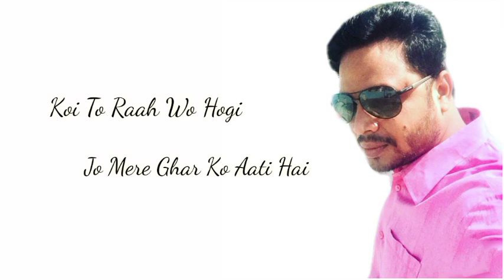Tum Hi Aana : Cover by Edward Vincent | Marjaavaan | Jubin Nautiyal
Song Credits -
Singer - Edward Vincent

ORIGINAL SONG CREDITS : Song: Tum Hi Aana Film: Marjaavaan Singer: Jubin Nautiyal Lyrics: Kunaal Vermaa Music: Payal Dev Mix Master: Aditya Dev Asst mix engineer: Gaurav Singh, Sameer Music Label: T-Series